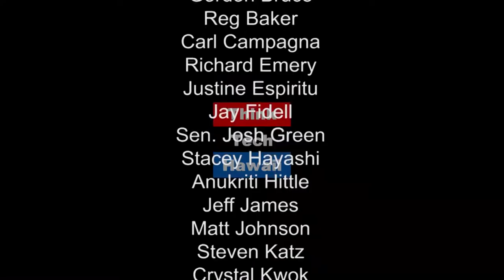Seoul of the Law - Korea's Cultural Influences on Career Paths to Success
As an attorney and a litigator, Elizabeth Lee and John Rhee share experiences being born in Korea, but growing up in the United States. Elizabeth Lee and John Rhee highlight Korean culture and current events and the relationship of cultural background to the practice of law and professional relationships.